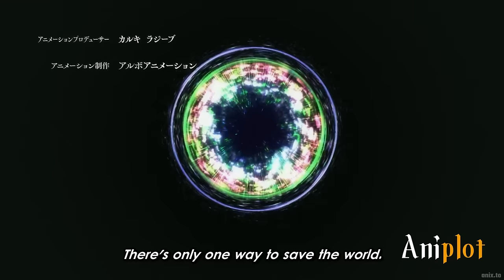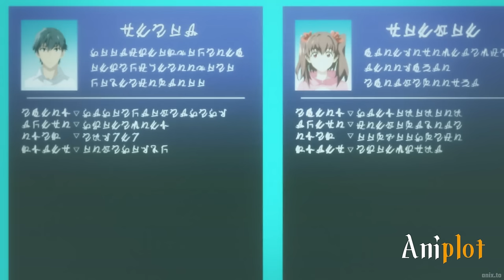Boy Becomes The Strongest With A Powerful God Level Skill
Weak Boy Returns To The Past And Becomes The Strongest Magician After Awakening The Strongest Cheat Skill.

00:00 Part 0
05:35 Part 1
14:15 Part 2
23:37 Part 3
31:07 Part 4
36:59 PArt 5
40:48 Part 6
45:13 Part 7
52:00 Part 8
58:36 Part 9